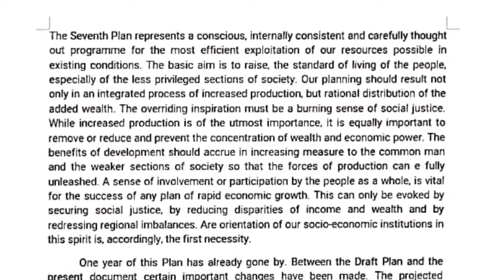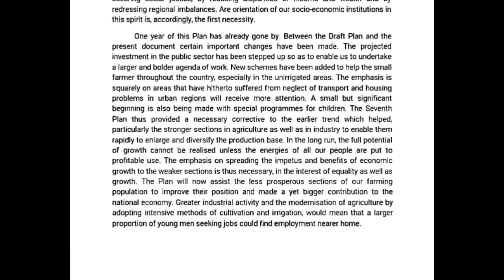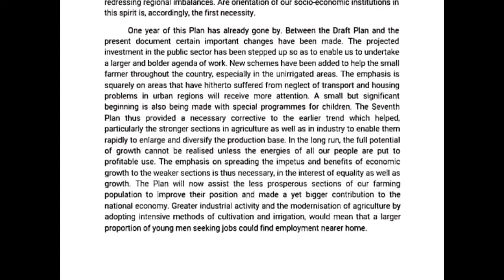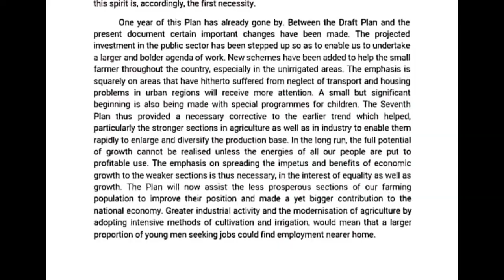80 wpm shorthand dictation progressive | 80 wpm english dictation | for SSC | for DDA | for DRDO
Best video/Audio (clear voice) for practice in English 100 wpm.

for more dictations click on link:-

Give any suggestion in comment box…